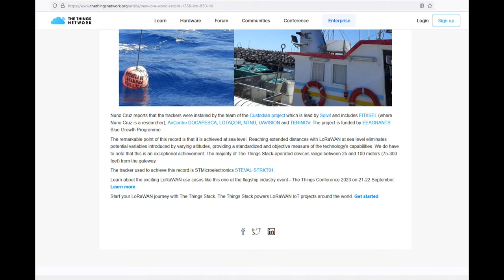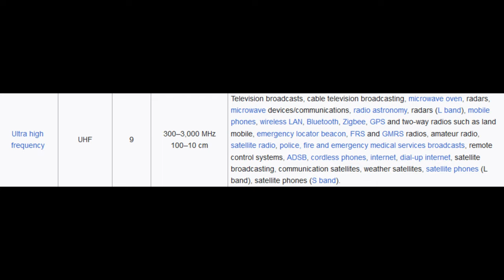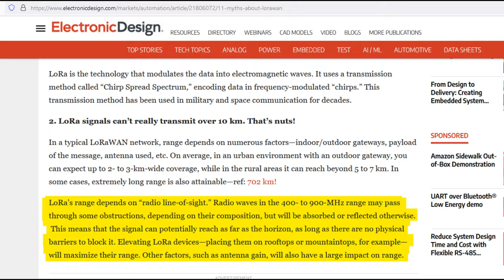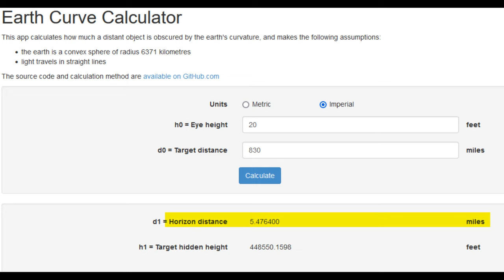830 Miles - World Record - Flat Earth Proof (LoRa)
As always, my videos are free to use, edit, mirror, share, criticize, claim as your own, or whatever.  For the globe trolls (whether you're paid trolls or just insane globe zealots who have nothing better to do than attack flat earthers) - this is my classroom and if you want to comment here, there are a few rules:  (1) no spamming, including group attacks - keep to your one comment and its thread; (2) no personal insults; (3) do not link to propaganda videos; (4) stay relevant to the topic at hand; (5) treat everyone here, especially my friends, with respect and kindness; and, (6) I'm not here to help you earn your income as a globe propagandist and so if you're incapable of actually mustering an independent thought and just want to repeat shill talking points - good riddance.  Violators will be banned immediately and I don't think anyone's going to shed any tears for you.  Please remember, YouTube actively promotes globe propaganda videos and suppresses flat earth videos and and our comments on all other channels.  If you can get YouTube to change that policy, then I will allow all globe propagandist comments here.